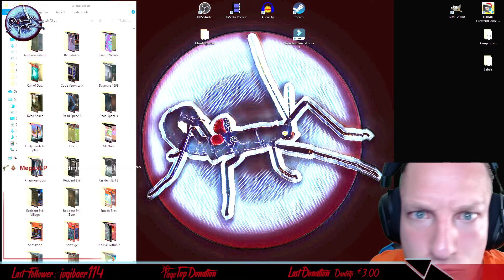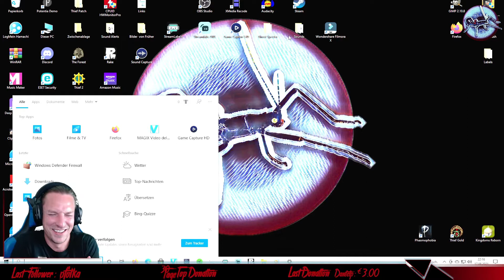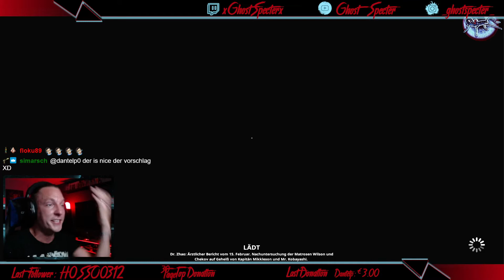Twitch Clips August 2021| Best of | Ghost Specter | Deutsch / German | Livestreamer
Die Clip Highlights aus meinen Twitch Livestreams vom Monat August 2021.